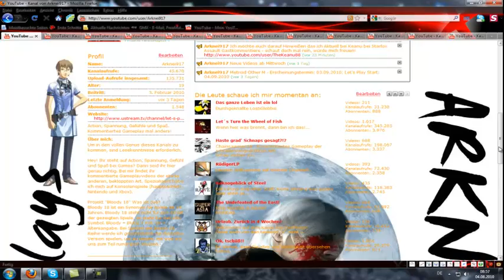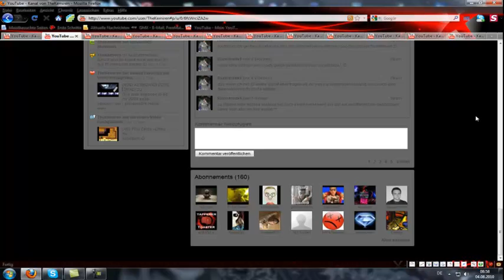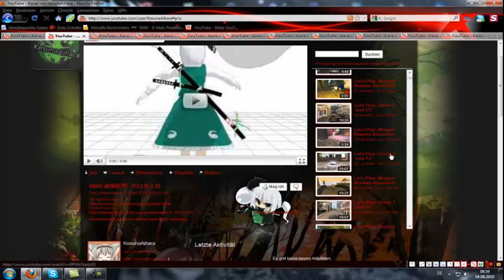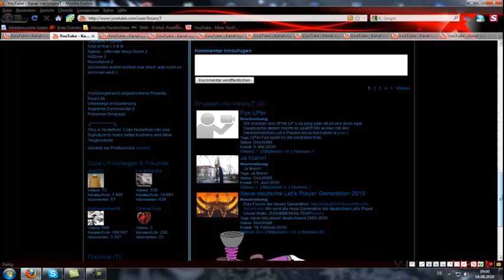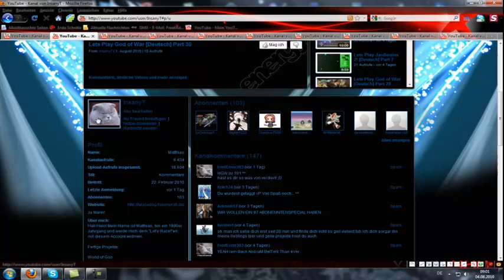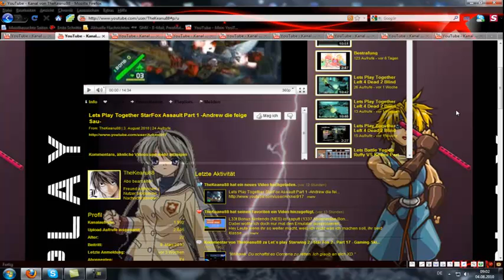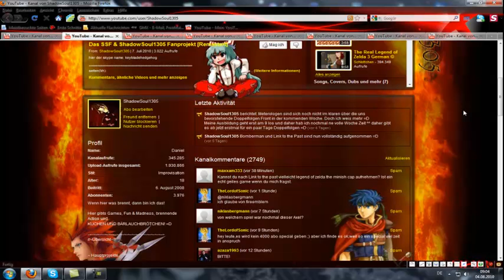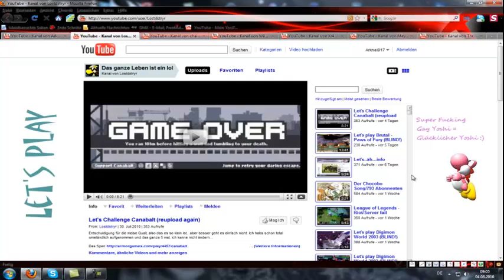1.500 Abonennten Special: Let's say "Danke"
(Ich hoffe ich hab niemanden vergessen zu Verlinken, falls doch, gebt mir bescheid!)